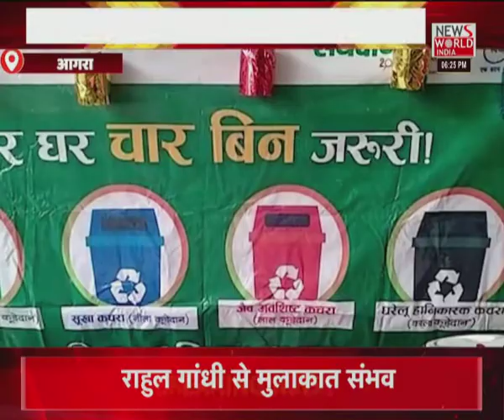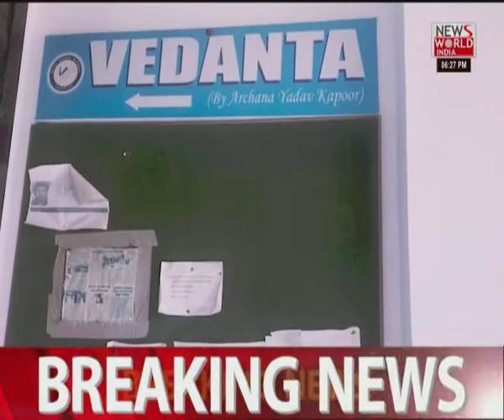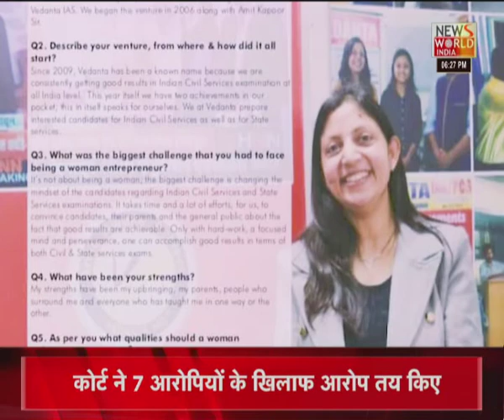News World India Live : देश विदेश की सभी बड़ी खबरें LIVE | Latest News | Hindi News | Breaking News